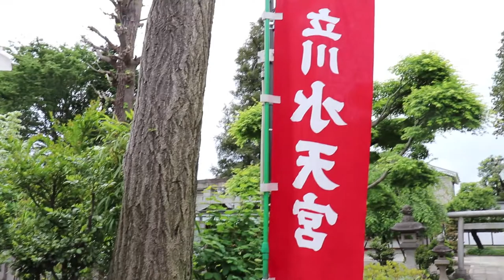Cat Shrine in Tachikawa